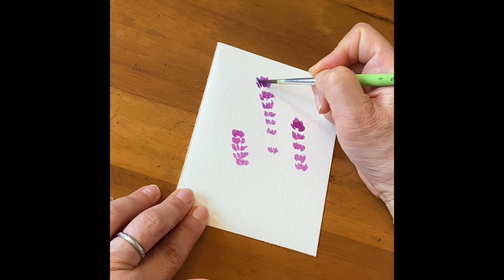誰でも描けるハガキ絵💕【ラベンダー】花・手書き・水彩画[Lavender] Flowers, handwriting, watercolor painting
ハーブの女王【ラベンダー】を描きました💕
鮮やかな紫色と心地よい香りです😊